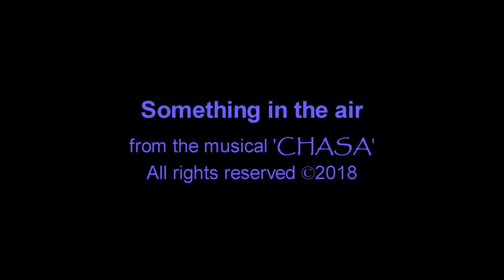Something in the air (music by Michael Yeun & June-Young Soh)